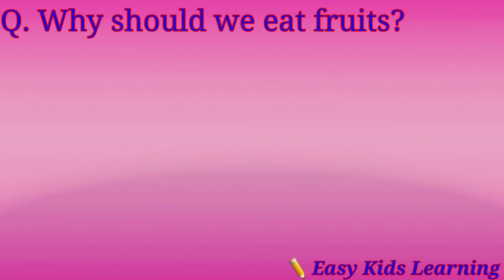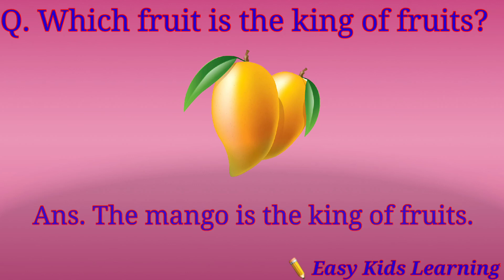of Fruits Teach Kids easy Fruit Names with Images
@easykidslearning2021  is a online Learning channel for Kids - Toddlers - Students - Children and many others who enjoy the Pre Primary School Videos.
In this Video Teach your Kids about Fruits with animated images and interesting Questions and Answers.